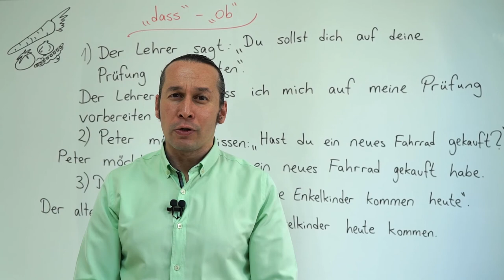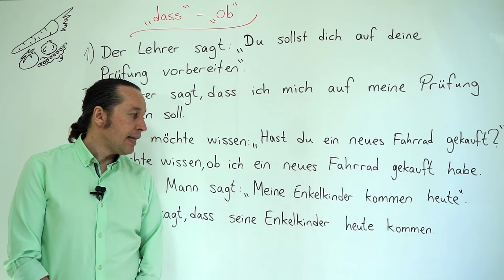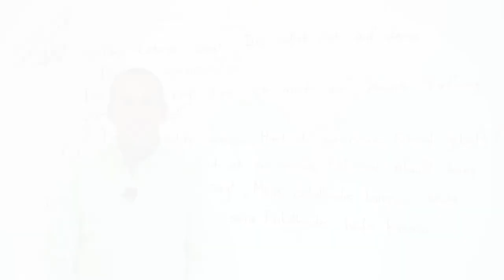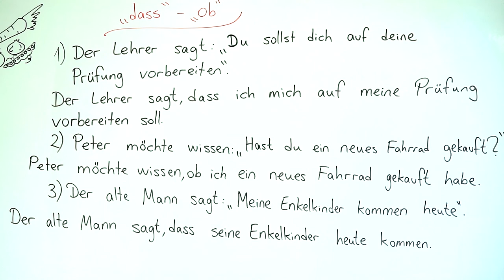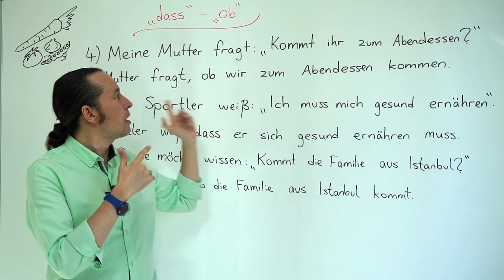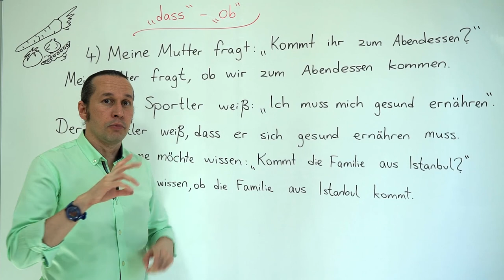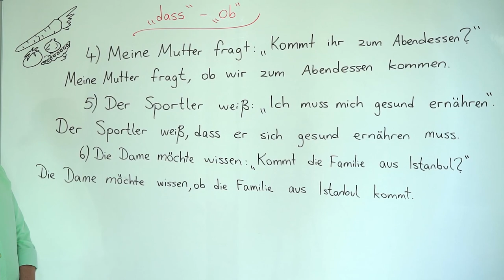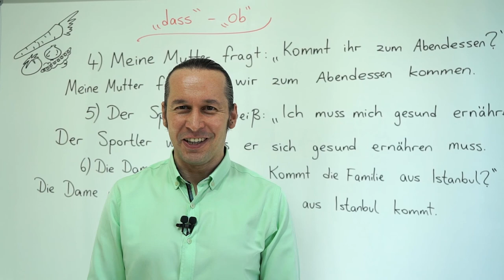Almanca A2 INTENSIV Ders - 27 " dass " ve "ob" Bağlacı - Almanca Bağlaçlar, Almanca Cümleler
Almanca öğreniyorum diyen herkese merhaba. Bu Almanca Kolay dersimizde, Almanca bağlaçlar konusuna devam ediyoruz. Daha önceki Almanca intensiv derslerimizde "dass" ve "ob" yapılarını ayrı ayrı incelemiş ve öğrenmiştik. Bu Almanca dersimizde her iki yapıyı karşılaştırmalı olarak inceliyoruz ve daha önce öğrendiklerimizi pekiştiriyoruz.

⭐ A2 INTENSIV derslerimize başlamadan önce " Almanca A1 ve A2 Seviyesi Almanca Öğrenme ve Ders Videoları - Temel Almanca " ) listesinde bulunan derslerimizi ve
Almanca A1 INTENSIV - A1 Seviyesini Pekiştirmek İçin Derinleştirilmiş Almanca Dersleri derslerimizi tamamlamanızı öğrenme ve anlama veriminiz için tavsiye ederiz.